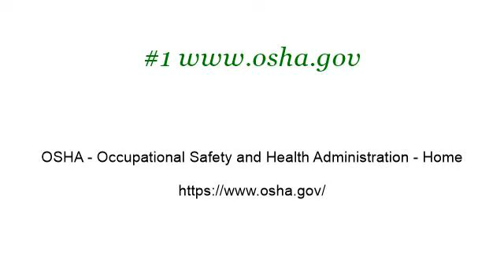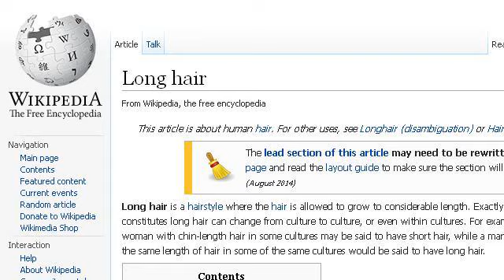OSHA Regulations On Long Hair Around Machinery